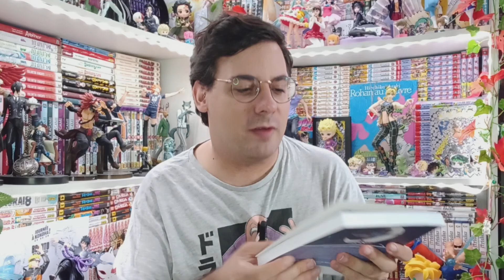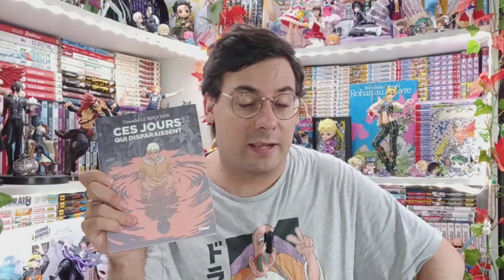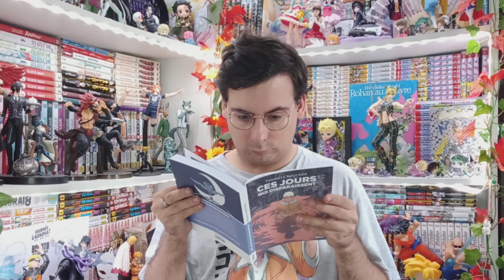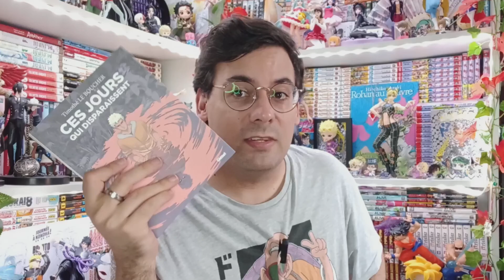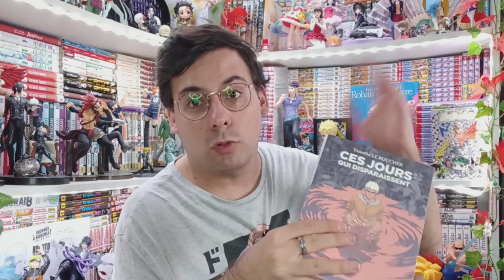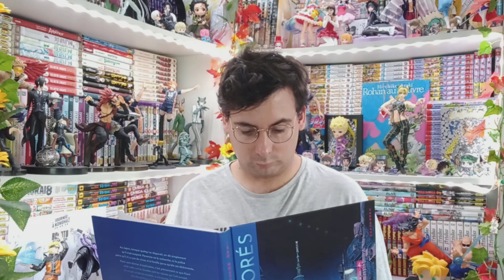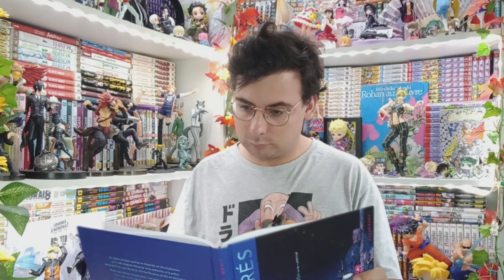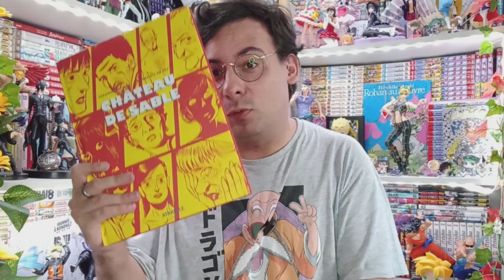Les reco' de Thomas (BD16) #2 - Les deux dernières de cette fournée !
Graou les gens ! ^w^ Aujourd'hui on se retrouve pour découvrir de nouveau des recommandations BD de Thomas de la librairie BD16 dans ce deuxième épisode. Merci beaucoup d'avoir pris le temps de me faire cette sélection.